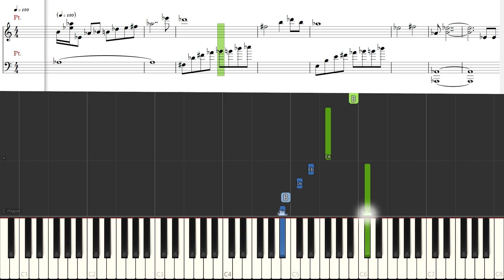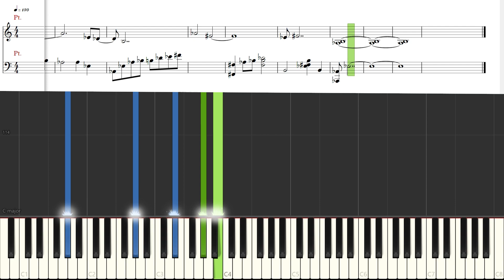[Piano Tutorial] Rare Words | 生僻字 - Chen Keyu | 陳柯宇 (Full version)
How to play:
Song: Rare Words | 生僻字
By: Chen Keyu | 陳柯宇

Rare Words is a song performed by Chinese singer Chen Keyu. It is full of rarely used Chinese characters which attracted the attention of internet friends. The lyrics totally contain 465 words, half are rare words. It is just because of it, the song became famous in media app TikTok.

Hướng dãn chơi piano
Bài hát: Từ Hiếm Gặp l Từ Không Phổ Biến | 生僻字
Ca sĩ: Trần Kha Vũ | 陳柯宇
o0o

CREDITS

o0o